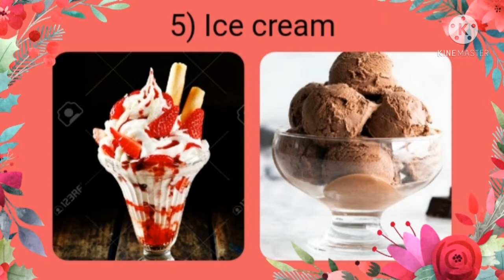Different types of desserts🎂🍩🍨🍮😋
Hi guys,

In today's video I am showing
you different types of desserts😋